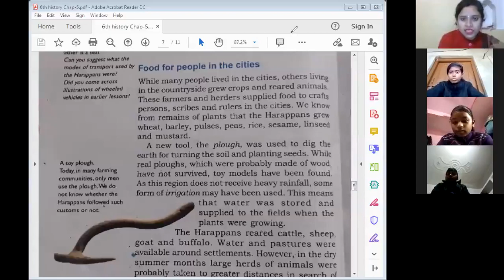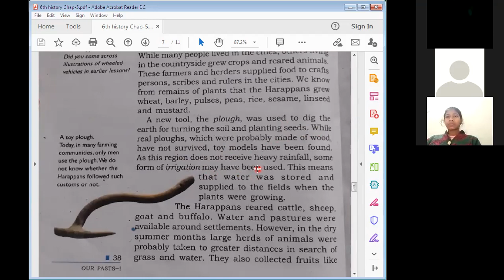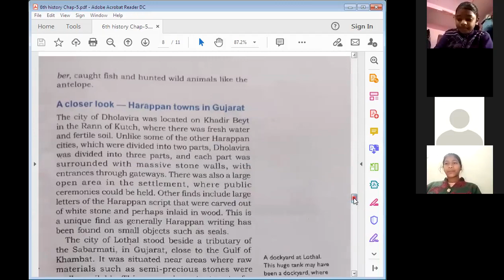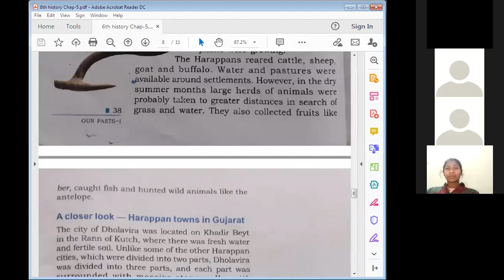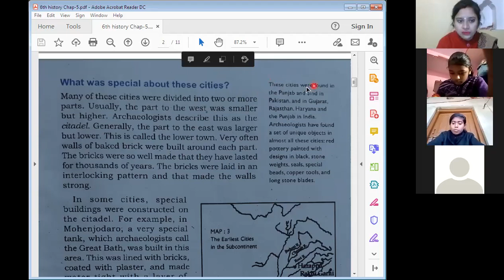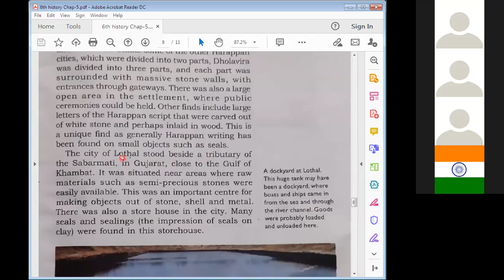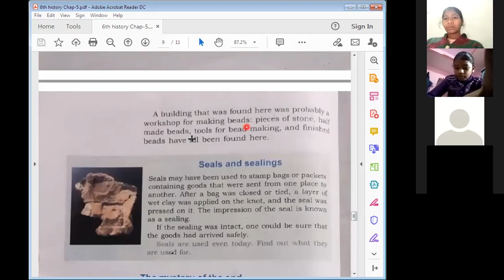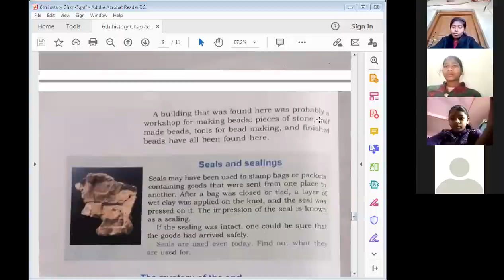6th History Chapter 4 (Food for the People in Cities & A closer look Harrapan town in Gujrat)